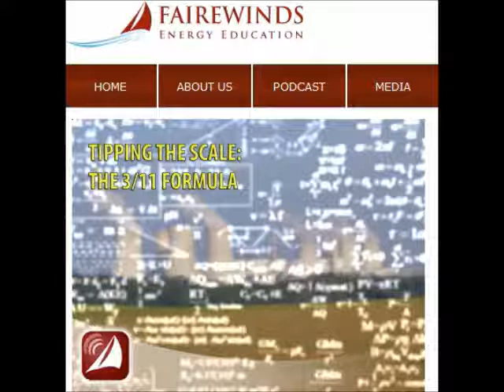Arnie Gundersen: Tipping The Scale: The 3/11 Folmula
Tipping the Scale: The 3/11 Formula
Former NRC Chairman Gregory Jaczko was forced out of the NRC by Congress for not adequately supporting the nuclear industry. The NRC claims all nuclear plants are still safe, but how are they doing their math?

Tokyo Soil Samples Would Be Considered Nuclear Waste In The US